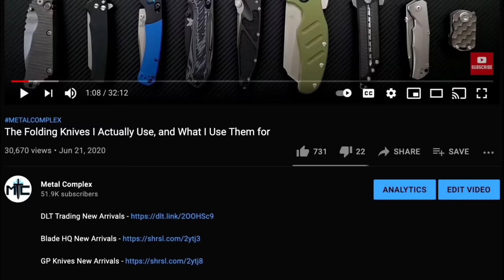I Won 2 Cold Steel Knives?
Unboxing a couple of Cold Steel knives sent by Jimislash.